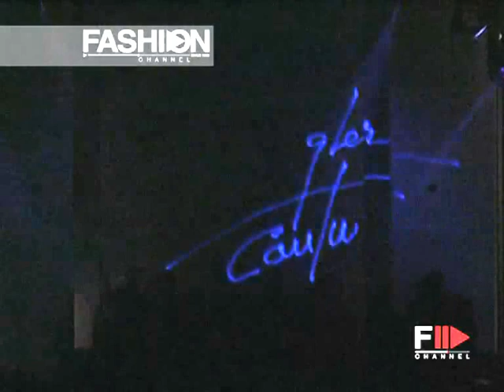"Thierry Mugler" Spring Summer 1997 Paris 10 of 10 haute couture woman by FashionChannel